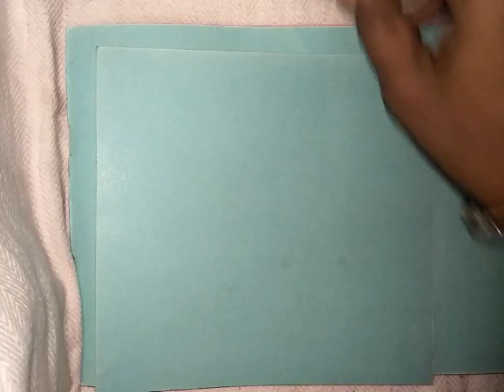How To Make Earing Using Paper & Stones | Tamil | Explained | Craft Varieties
This video is Explanation About How to Make Earning Using Paper & Stones Explanation  in Tamil

Share Maximum...